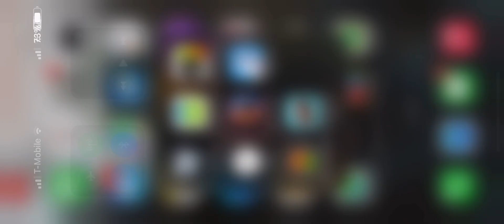How To Make Twerking Melon In Melon Playground